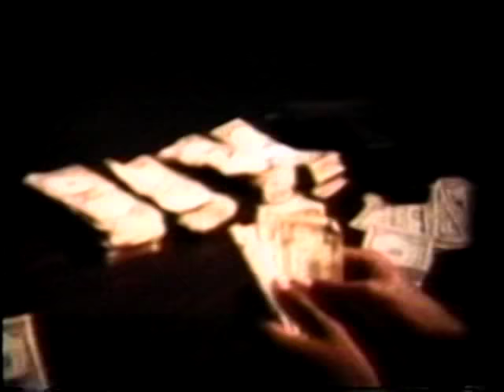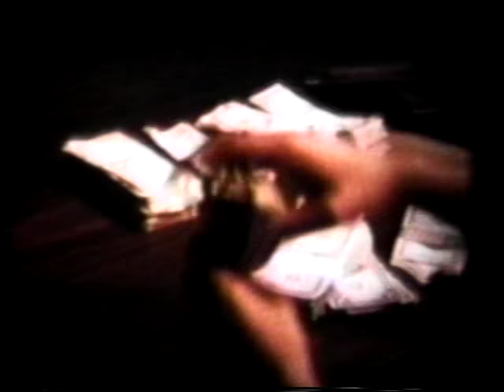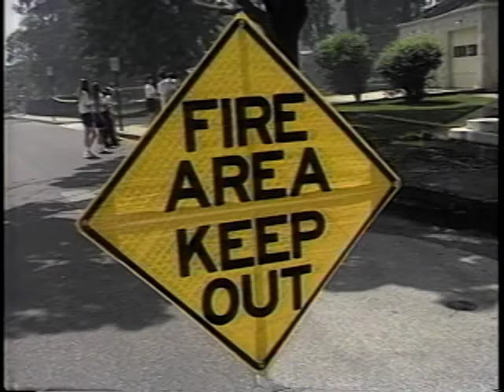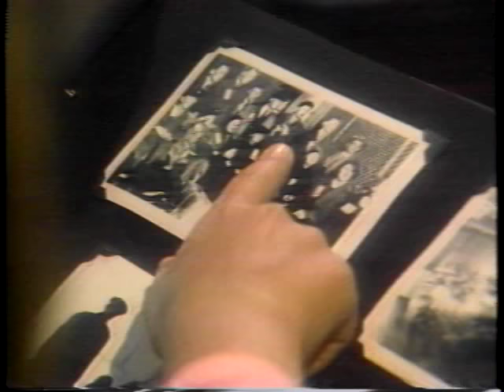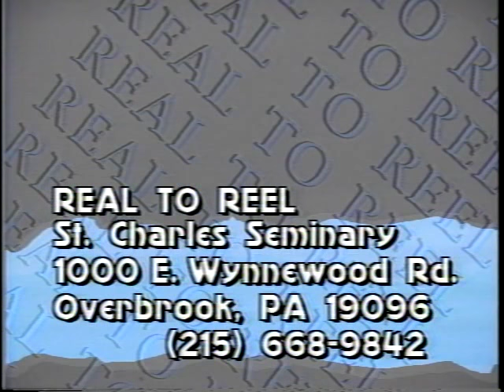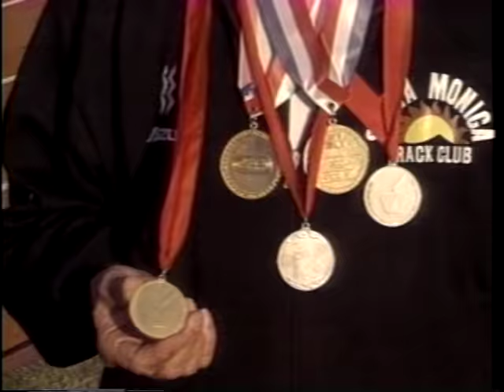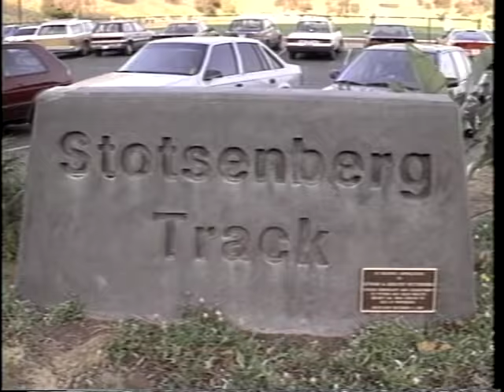Real to Reel ep 493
Segments: They Call Him War 1:00
                    Called by God: Bevilacqua news conference 9:24
                    St. Monica's Fire 16:10
                    Senior Update: Senior Runners 21:30
                    Meditations: Forgiveness 23:27
                    Reflections 24:32